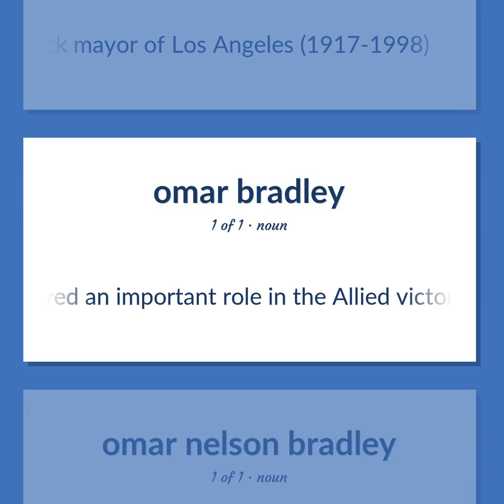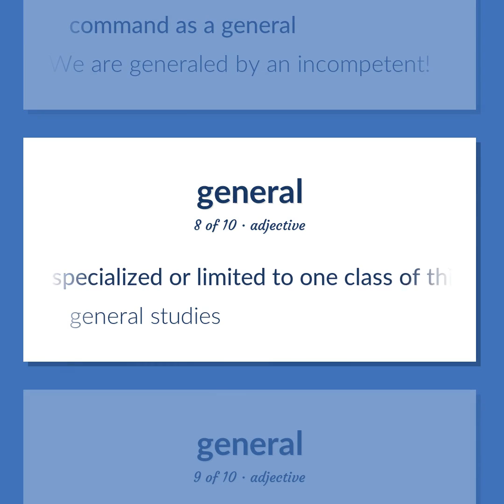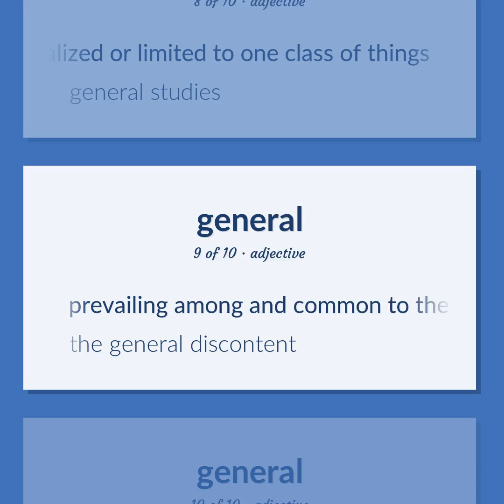Bradley - 23 English Vocabulary Flashcards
BRADLEY meaning. Following our free educational materials, you learn English in a great way with ease and efficiency.